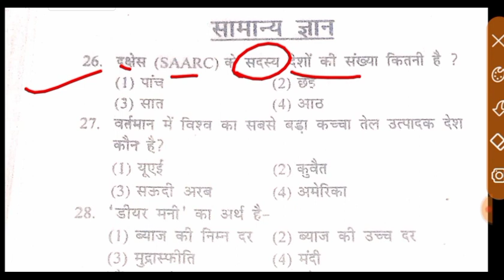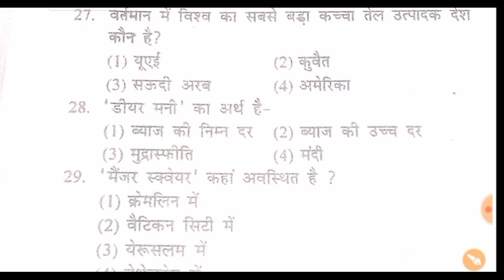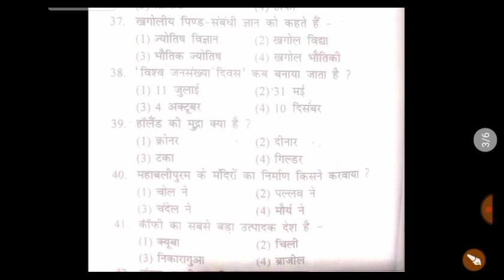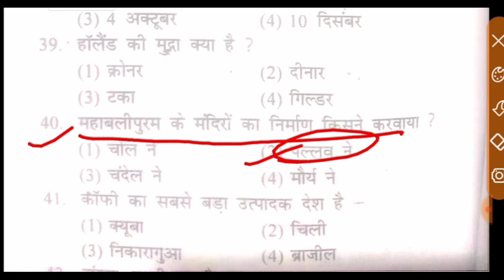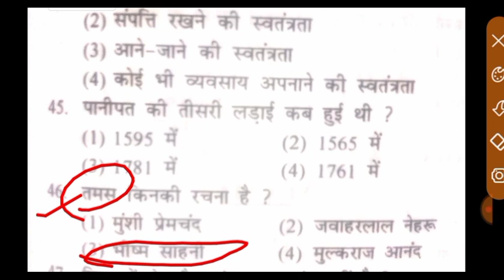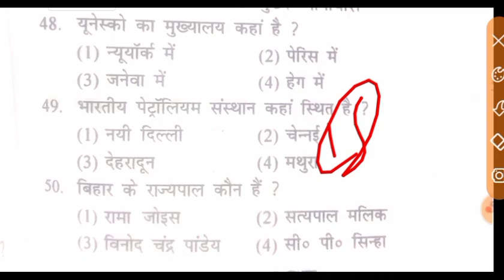Airforce Y Group Gk Model set 2021. Airforce Gk Practice set 2021. Airforce Gk questions 2021.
airforce y group gk questions in hindi 2021.
airforce y group gk Lucent previous question paper 2021.
airforce y group gk Lucent practice set 2021.
airforce y group gk practice set 2021.
airforce y group gk Lucent 2021.
airforce y group gk arihant 2021.
airforce y group gk kartar 2021.
airforce y group gk questions answer in hindi 2021.
airforce y group gk 2021.
airforce y group  gk previous year question paper 2021.
airforce y group raga classes 2021.
airforce y group gk questions 2021.
airforce y group gk Lucent solutions 2021.
airforce  y group  raga class2021.
airforce y group raga previous year question paper 2021.
airforce y group gk practice 2021.